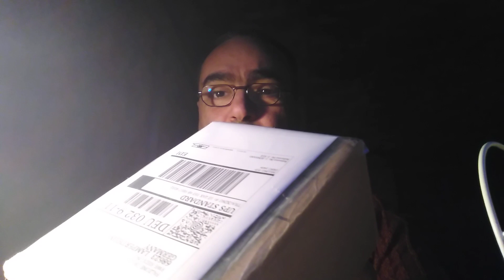Robert Franz UNBOXING (Humor ist gut)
Vitamin D3 für meine Haustiere , die Gürteltiere.